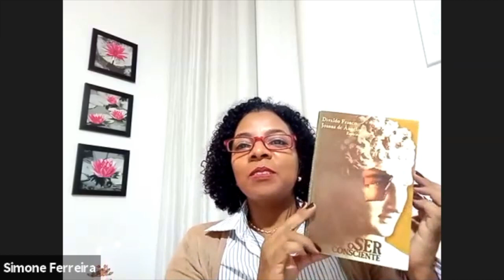BSSLA | 2021.05.18 | Simone Ferreira: Saúde e Paz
Simone Ferreira nos fala da temática "Saúde e Paz"
Blossom Spiritist Society, Los Angeles, CA.